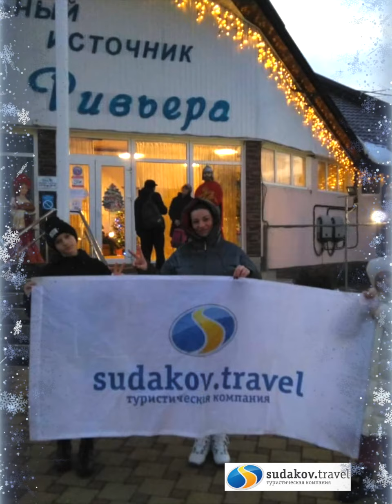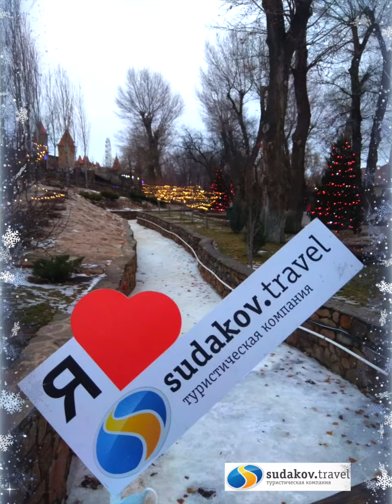Наши новогодние путешествия, Ростовская область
Данное видео "Наши новогодние путешествия" представлено на туристский видеофестиваль "ДИВО РОССИИ". Категория - Вертикальное видео. Креативный отдых

ВНИМАНИЕ!!!